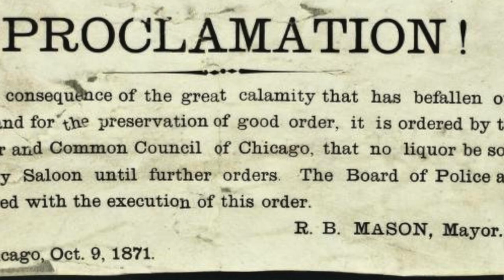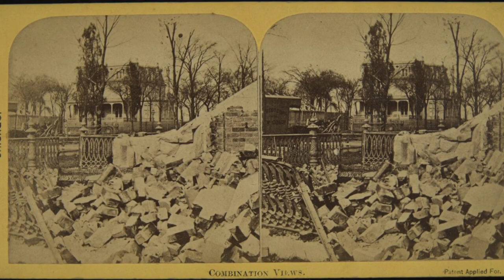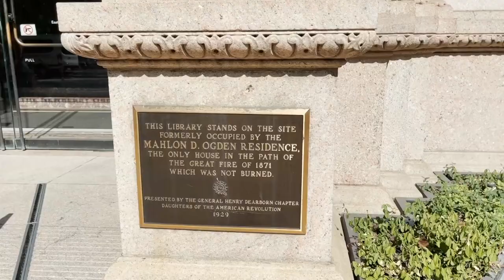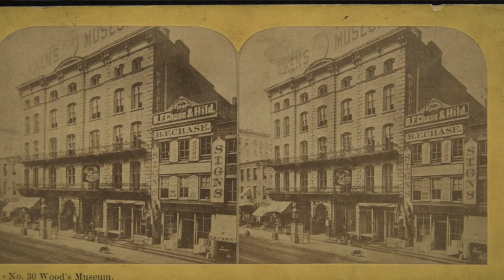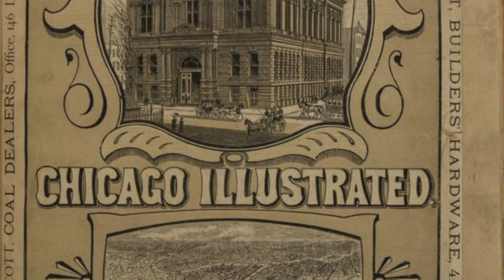Chicago Scene at the Newberry to commemorate. the 150th anniversary of the Great Chicago Fire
On October 8, Chicago will commemorate the 150th anniversary of the Great Chicago Fire. Newberry Library experts contextualize the Fire and explain its legacy today.